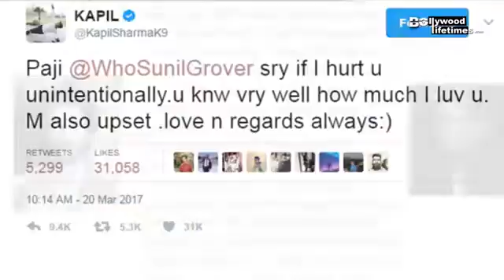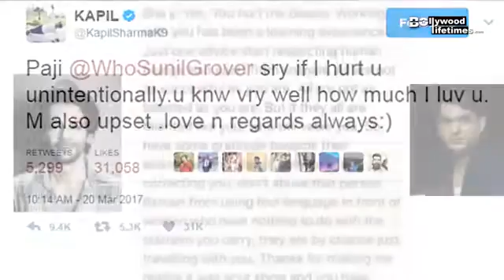Dr.mushoor gulati best show